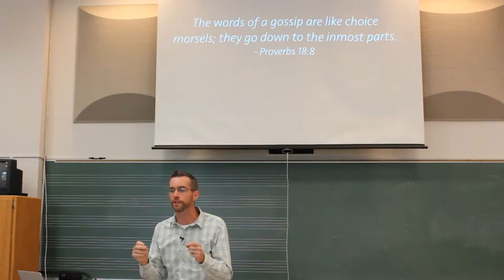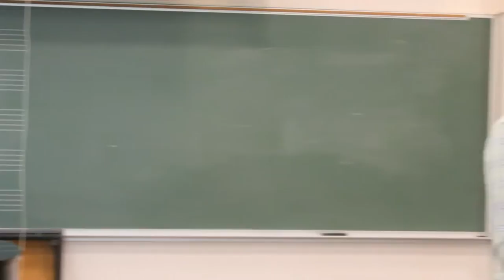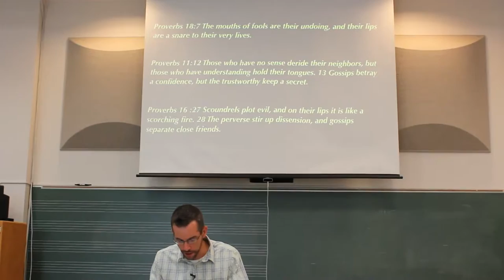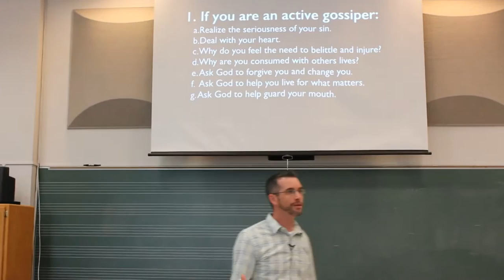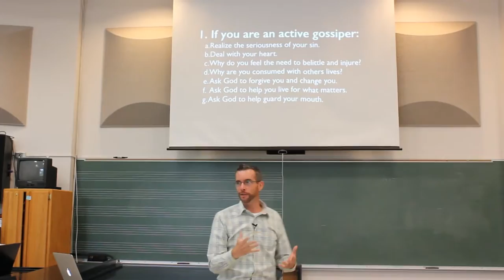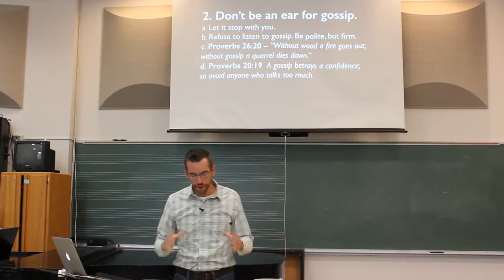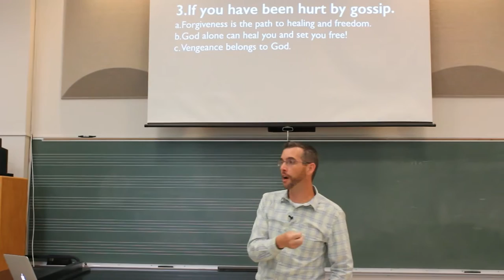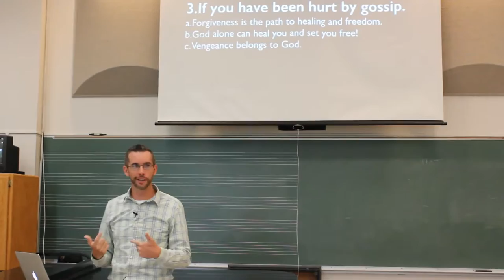Csehy Chapel 2015 ChamberFest - Sticks & Stones: Just Between You and Me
Wednesday Chapel on Gossip